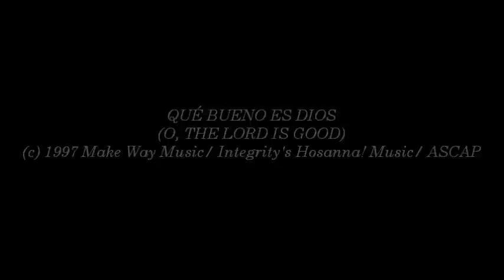Danilo Montero Y Jaime Murrell- Qué Bueno Es Dios (O, The Lord Is Good)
CANCIÓN # 802

DIRECTOR DE ALABANZA: DANILO MONTERO Y JAIME MURRELL

ALBUM: NO MÁS BARRERAS

(c) 1998 Make Way Music/ Alliance/ Integrity's Hosanna! Music Inc./ HeartCry